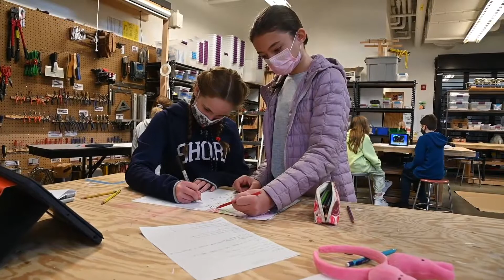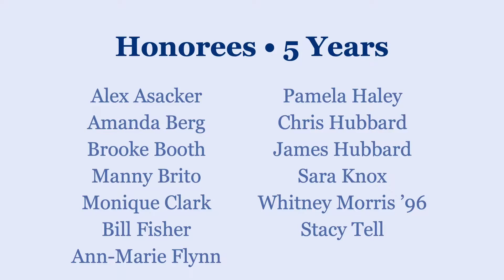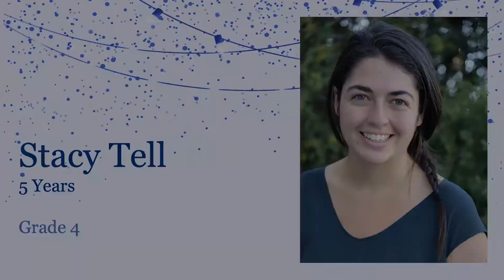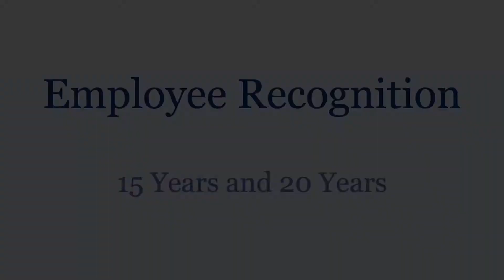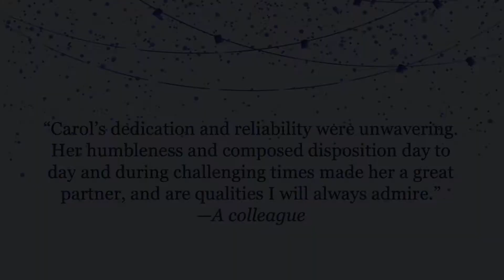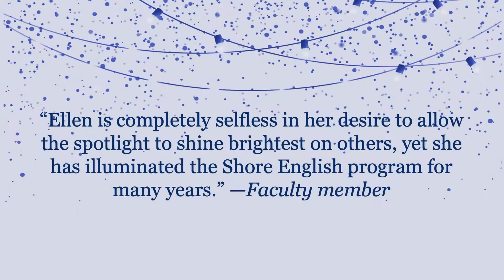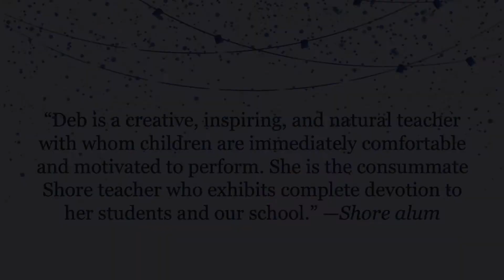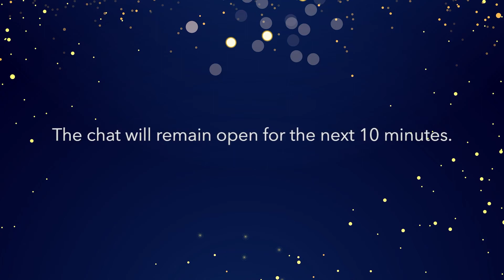A Night of Celebration - May 26, 2021 - Shore Country Day School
The Shore community came together virtually to take an inspiring look back on a momentous year; honor retiring Shore employees; applaud those celebrating milestone years of service; and look forward together toward Shore's strong future. The event was hosted live by Latin and English teacher Doug Lucey and theater arts teacher Sarah Carlin.